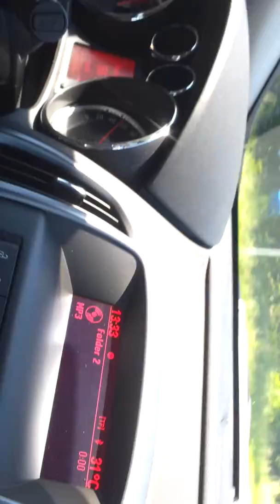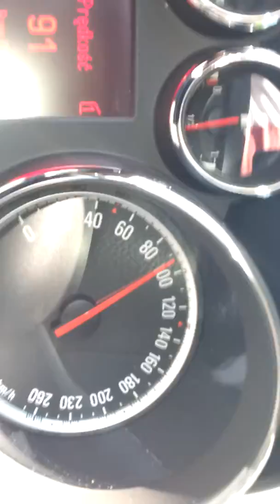4 friend one music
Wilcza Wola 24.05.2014